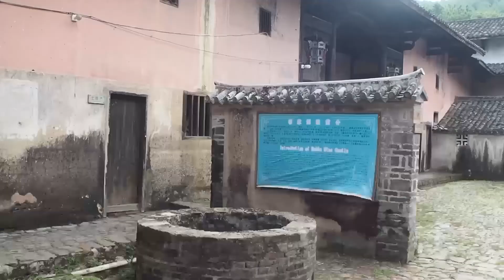Hakka Walled Houses in China | Stories Behind Hakka People And Their Chinese Castles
Hakka walled houses and histories behind Hakka people